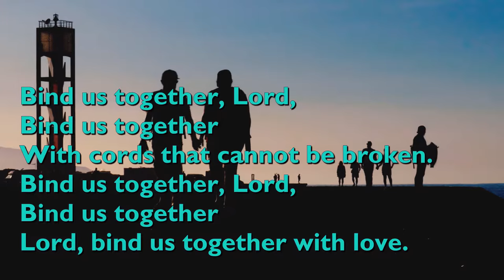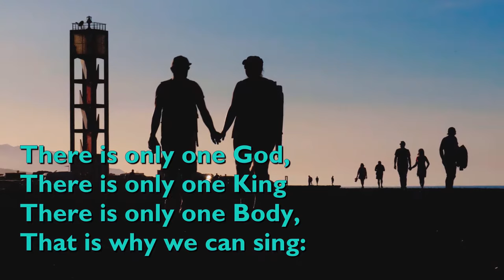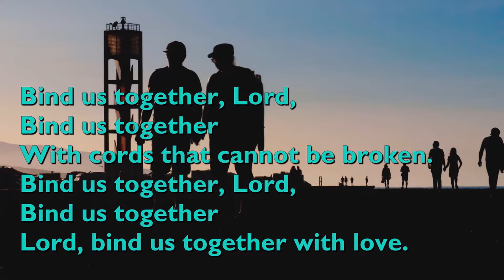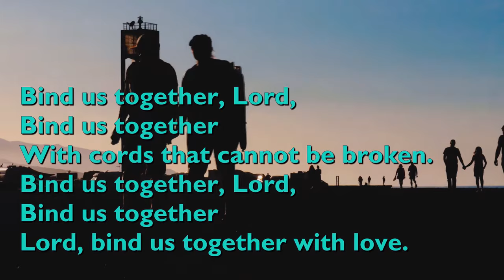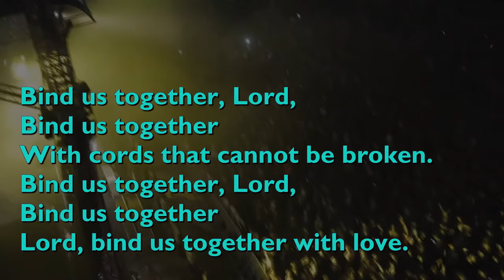Bind Us Together, Lord [with lyrics for congregations]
"Bind Us Together, Lord" was written by English songwriter Bob Gillman, published in 1974.

This version is performed by Don Marsh. It contains only the first verse and chorus, repeated.

Video backgrounds by Christian Bodhi and norberto dominguez from Pixabay.